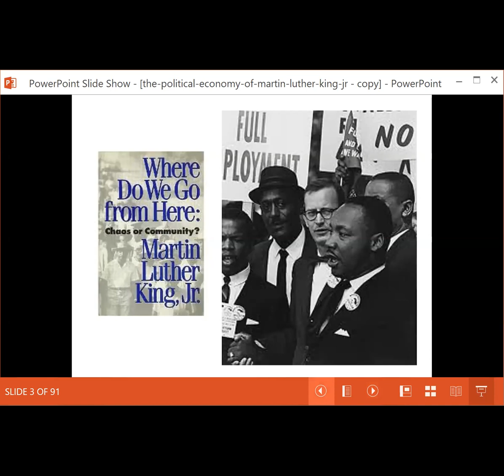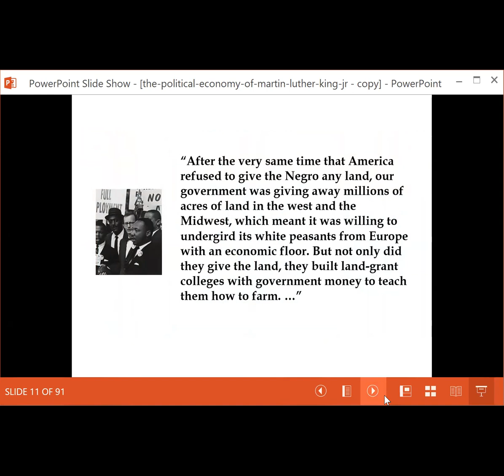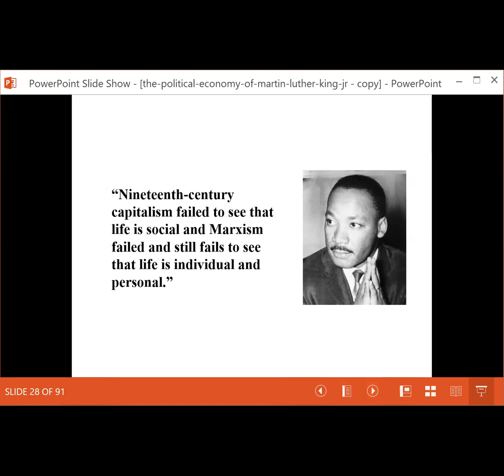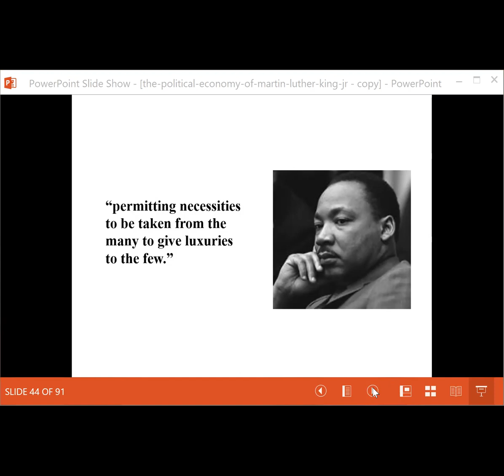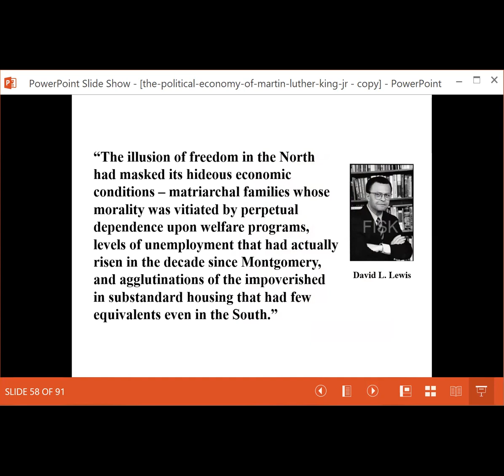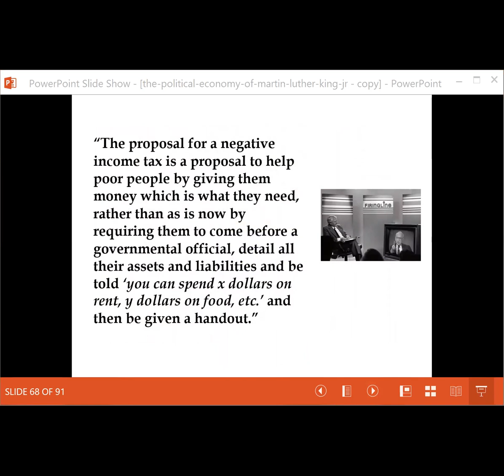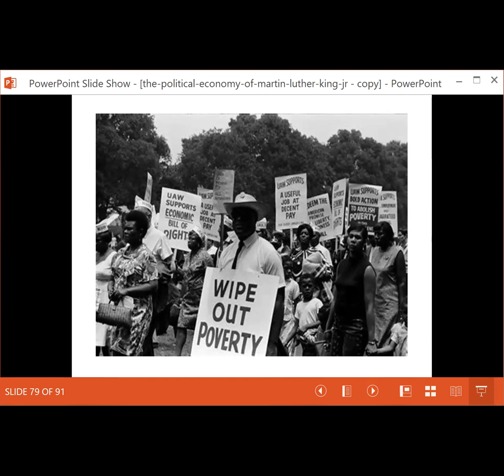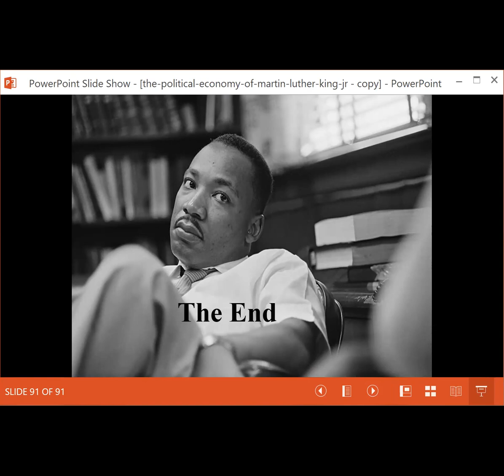The Political Economy of Dr. Martin Luther King, Jr. (2023)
In this webinar, Edward Dodson examines the evolution in King’s thinking on how to address the issue of extreme poverty and the major ideas and events that influenced his life and work.